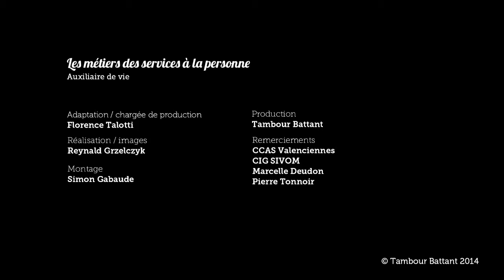SAP Métiers : Auxiliaire de vie